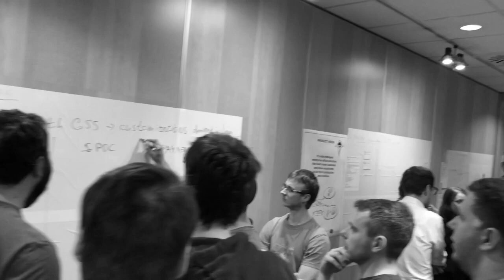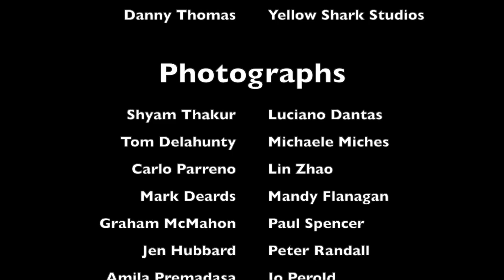Happy Xmas (Waterfall is over ) Christmas 2019